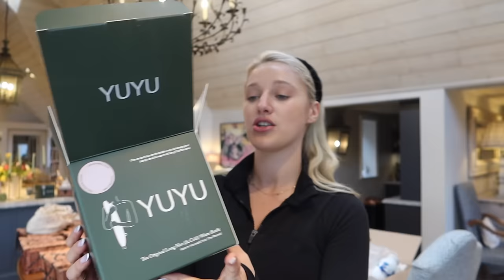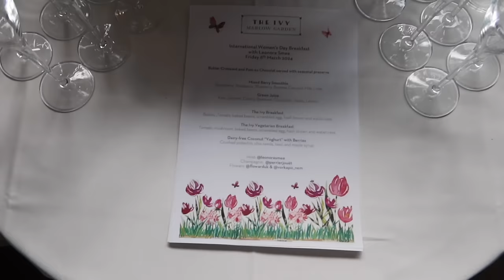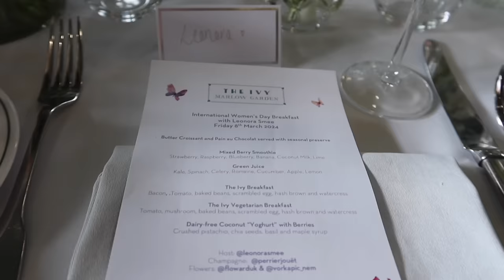LUXURY BY LEONORA IWD BREAKFAST | PREPARING, TABLESCAPING, HOSTING & THE HAMPER OF DREAMS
I am so excited the share an extremley special event with you! When the Ivy asked me to host a breakfast for International Women's Day I couldn't say YES quick enough! I was lucky enough to be able to host my best friends and with anything at Luxury by Leonora we don't do things in havles. With the hamper of dreams, they will be sure to never forget it!!

Watch my team plan for an incredible day, tablescape, compile the hampers and join us to celebrate an extremely special day!!

SYTIF! If you know, you know 😂❤️

This is actually yaiully only one half of the day! Part two will be coming on Sunday!!

I hope you love it as much as I adored created it.

Leonora xx

MUSIC RIGHTS:
LHUI2IPBXZUFTWKX
L1RVP7GINNT9BQIG
CIWJDLH4UTJGDLKW
I7Z0EP8I6QWB1IXJ
LO0BPQE5IVPXWV1L
S6ZCSB7VEB4JNPQH
87NBF0BJP0TFN6A5
6HQ3R4NPMYXCZBXV
WIYKESDNPH0TISZT
WIYKESDNPH0TISZT
XF9YZWTAUAJY6LG3

LINKS

CAMERA EQUIPMENT
Unofficial Tripod: @
SD Cards: @

Holland Cooper City Sunglasses: @ Bottle
Sol de Janeiro Body Cream: @
Hello Klean Shower Wash: @
Head Plan Gratitude Journal: @
Coffee Machine: @
Strawberry Coffee Mug (similar): @
Undereye Masks: @
Jo Loves Pomelo Fragrance Paintbrush: @
Jo Loves Candle: @
Neve & Noor Sarongs: @

MAKE-UP
Magic Cream: @
Airbrush Flawless Foundation: @
Futurist Concealer: @
Uptown Girl Palette: @
Pillow Talk Eye Palette: @
Eye Liner: @
Legendary Lashes: @
Lip Liner: @
Lip Stick: @
Hourglass Make Up Brushes: @
Spectrum Make Up Brushes: @